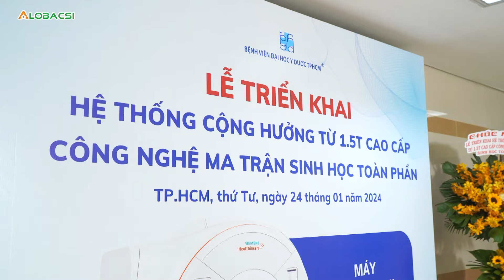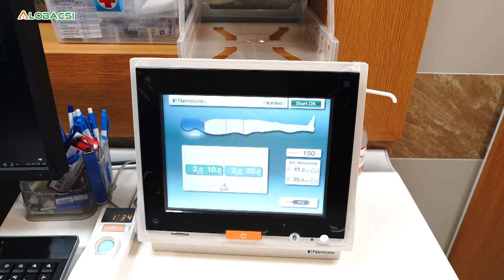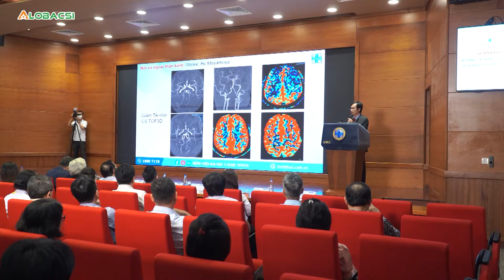BV DHYD TPHCM triển khai hệ thống cộng hưởng từ 1.5T cao cấp, tăng khả năng điều trị lên 1,5 lần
Hệ thống cộng hưởng từ (MRI) 1.5T cao cấp mới là dòng máy cộng hưởng từ được tích hợp các phần mềm đầy đủ và cao cấp nhất hiện nay với nhiều tính năng nổi bật. Thông qua đó, giúp giải quyết tình trạng quá tải, chờ đợi lâu của bệnh nhân khi đến khám và điều trị tại Bệnh viện Đại học Y Dược TPHCM.

MỌI GÓP Ý XIN GỬI VỀ:
Hợp tác nội dung:  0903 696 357